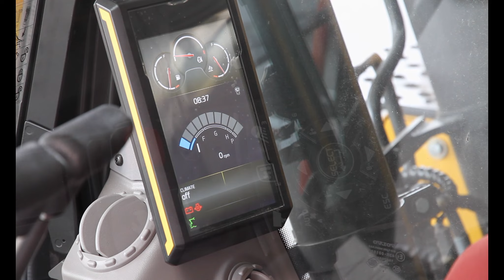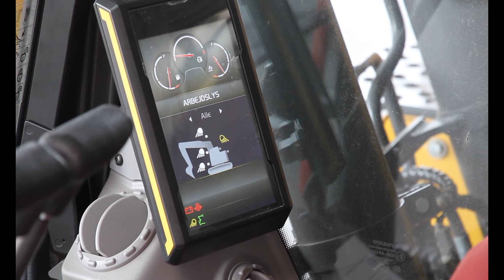Arbejdsbelysning - Gravemaskiner E-serien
Instruktion i hvorledes man betjener arbejdsbelysningen på en Volvo gravemaskine.